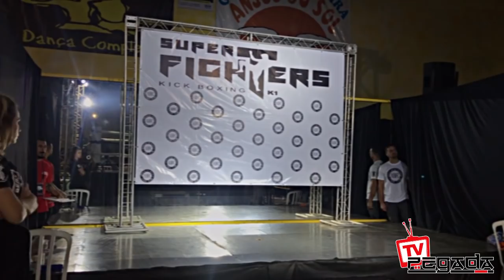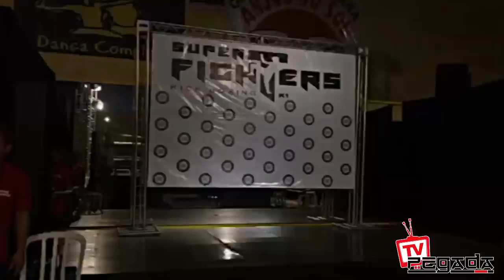Super Fighters 4 - Vinínicius Gaspar x Rafael Labriola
Confira o espetacular Nocaute de Vinícius Gaspar em Rafael Labriola na quarta edição do Super Fighters, evento de Kickboxing na modalidade K-1.
Evento realizado no dia 08 de junho de 2019 na Zona Sul da capital paulista.